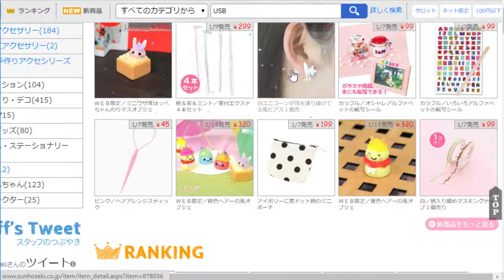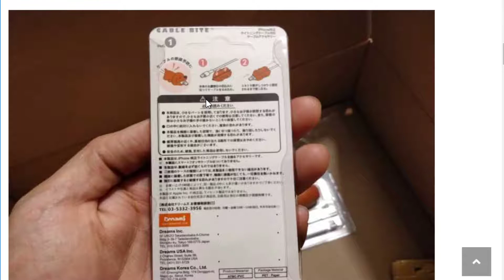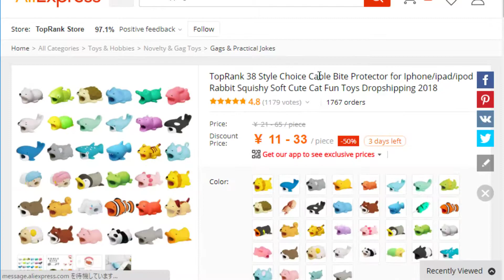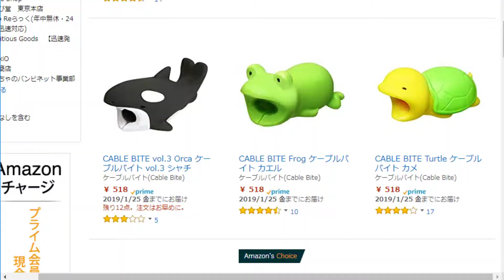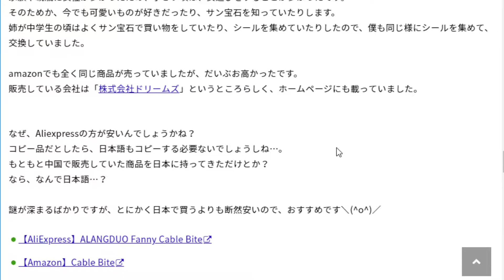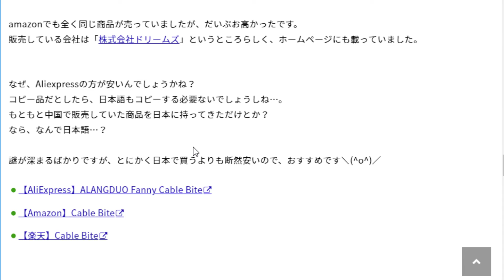サン宝石に売ってそうな、可愛いUSB飾り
可愛いなぁ～

🔴購入先リンク
▼Amazon